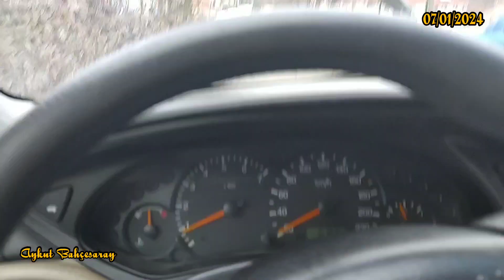ANADOLU'NUN GÖZ BEBEĞİ KIZILCAHAMAM 2024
Ankara Kızılcahamam semeler egerlialoren egerli Başköy semerozu çoban köy Ortaköy